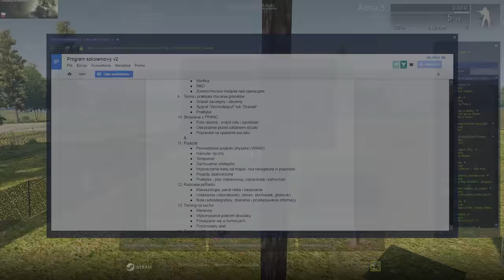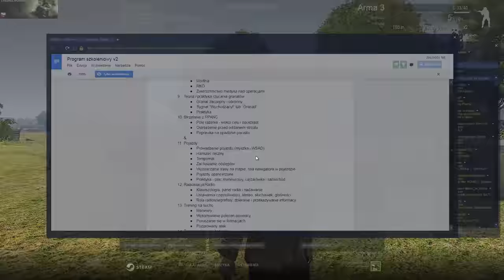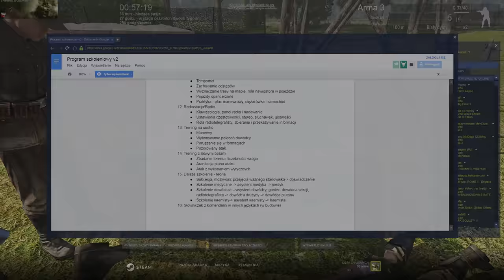6PDP na wesoło - IF na ArmA III - zbiór glitchy i śmiesznych sytuacji podczas rozgrywki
Materiał źródłowy i wybór scen: [6PDP] Dziustek
Montaż: BartBear

Chcesz skontaktować się z zespołem (a może do niego dołączyć)?